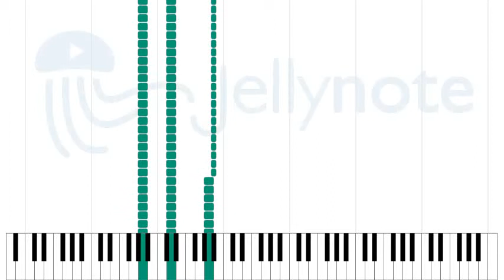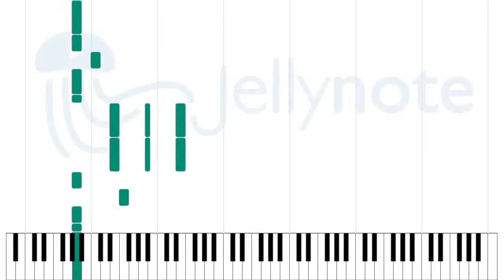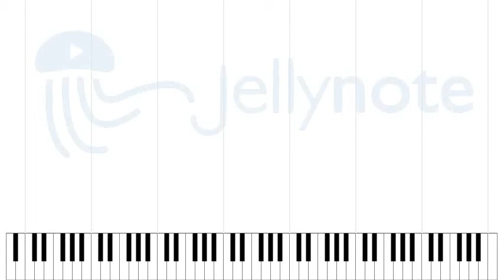Mass Hysteria - Korn [Sheet Music]